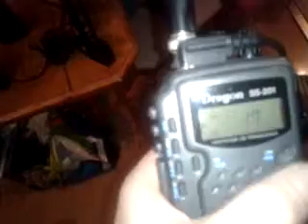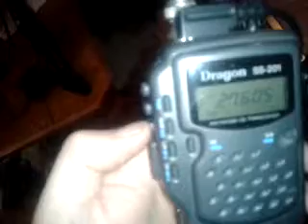More skip on dragon ss201